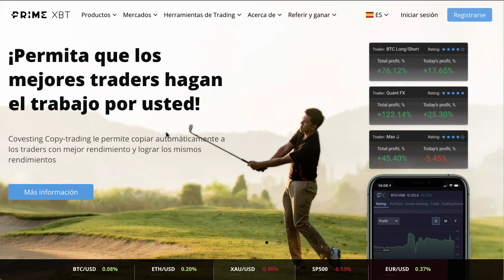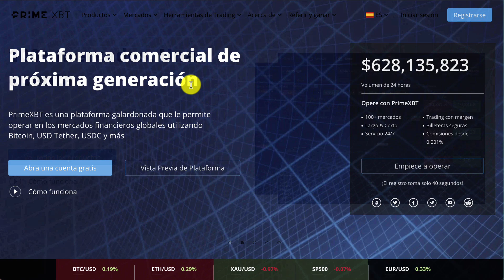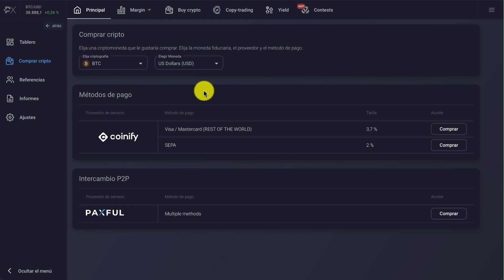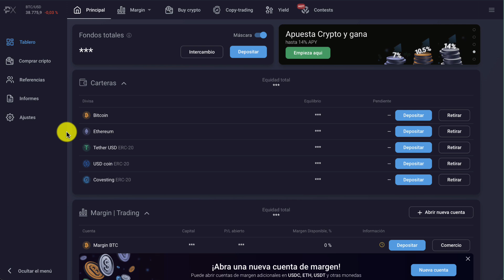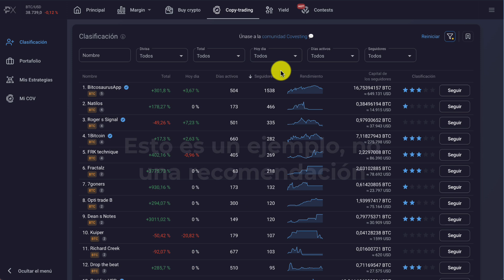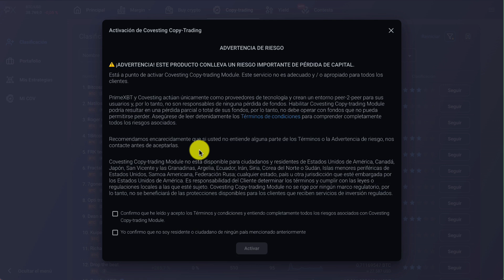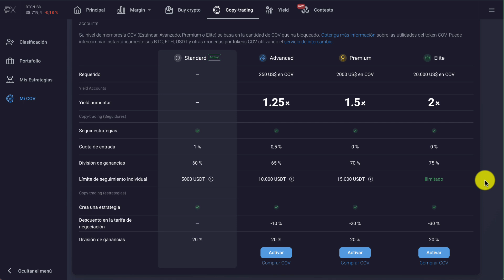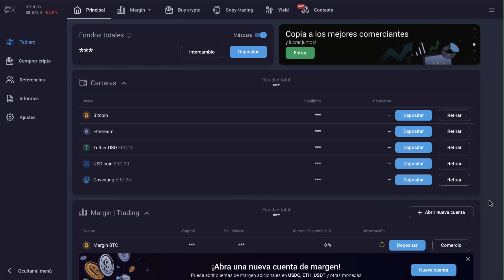💥 PrimeXBT COPY TRADING 👉 COPIAR a OTROS TRADERS de forma SIMPLE | TUTORIAL en ESPAÑOL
💰 CREA una CUENTA con PrimeXBT:
¡ Bono de depósito* de hasta $7,000 con el código Bolsa7000 !

Aplican condiciones. La cantidad de la bonificación depende del importe del depósito. La bonificación consiste en el 7% del depósito en la cuenta comercial, y la cantidad máxima es de 7,000 USD por un depósito de 100,000 USD. El código promocional estará activo durante dos semanas después de su activación, y solo es valido para el primer depósito.

👆 PUBLICIDAD 👆

🗒 FUENTES

La información contenida en este video y en su descripción tiene únicamente fines informativos. Nada de lo aquí expuesto debe interpretarse como asesoramiento financiero, legal o fiscal. El contenido representa únicamente la opinión del ponente, que no es ni un asesor financiero autorizado, ni un asesor de inversiones registrado. Operar con criptomonedas supone un riesgo considerable de pérdida. Bolsa para principiantes y sus equpo no garantizan ningún tipo de resultados.